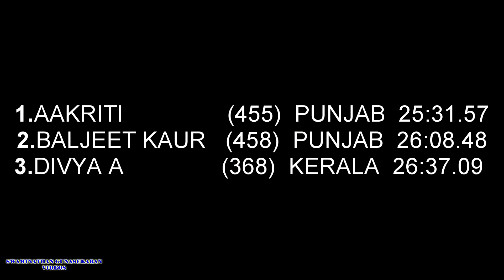YOUTH GIRL'S 5000m RACE WALK FINAL. 14th NATIONAL YOUTH ATHLETICS CHAMPIONSHIP-2017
14th NATIONAL YOUTH ATHLETICS CHAMPIONSHIP-2017
GMC BALAYOGI STADIUM , HYDERABAD.
YOUTH GIRL'S  5000m RACE WALK FINAL
1.AAKRITI               ( 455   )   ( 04/02/00 )           PUNJAB    25:31.57
2. BALJEET KAUR   (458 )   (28/01/02 )             PUNJAB    26:08.48
3. DIVYA A .              (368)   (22/06/00               KERALA    26:37.09